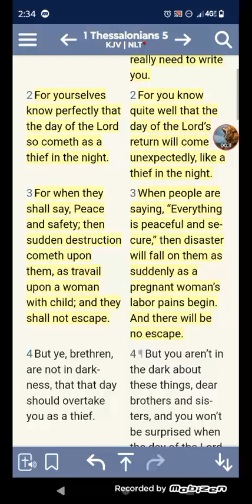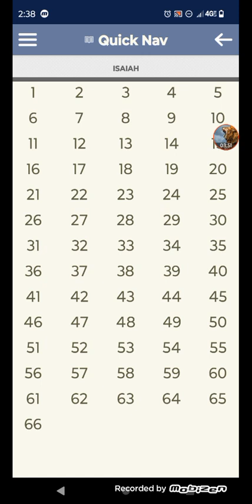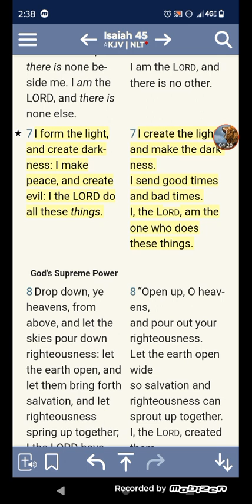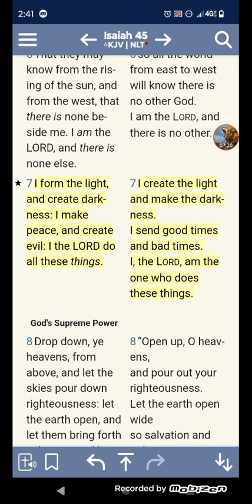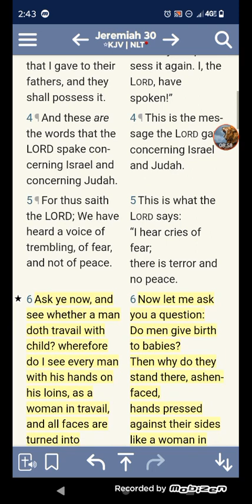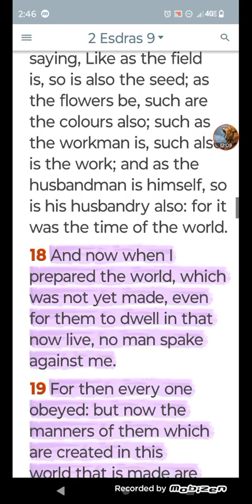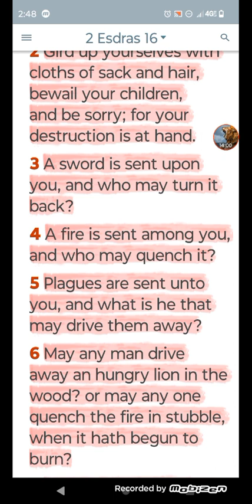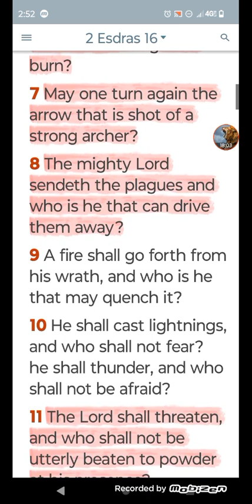Any Day Now.... shtf soon